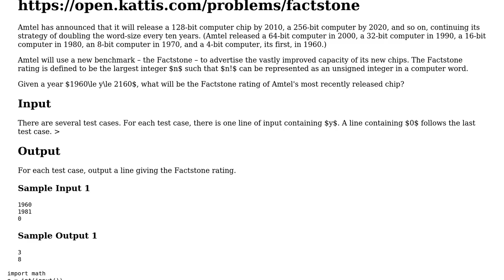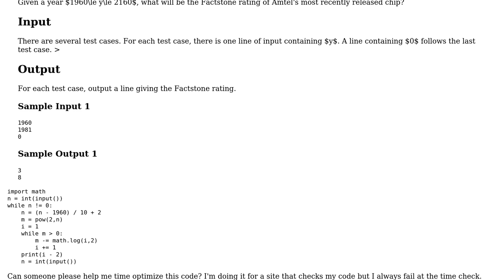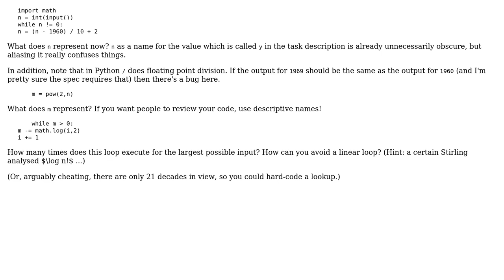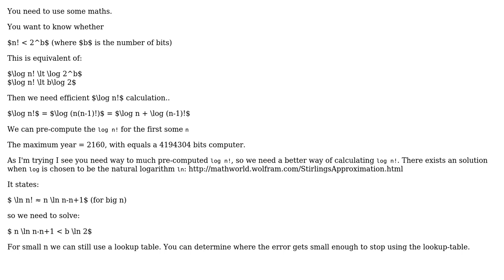Code Review: Quickest way of finding the largest integer n such that n! has length of m bits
With thanks & praise to God, and with thanks to the many people who have made this project possible! | Content (except music & images) licensed under CC BY-SA | Music | Images & others | With thanks to user Rob Audenaerde user Peter Taylor user Graipher user gal zakrajsek and the Stack Exchange Network Trademarks are property of their respective owners. You are responsible for your own actions.